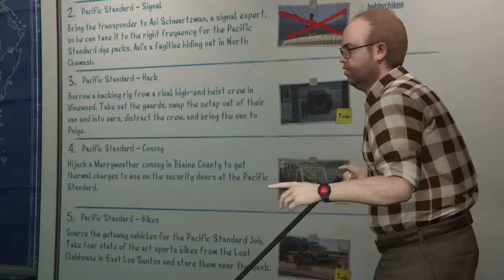Bank Heist - Part 3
Give em the ol Bait and Switch.